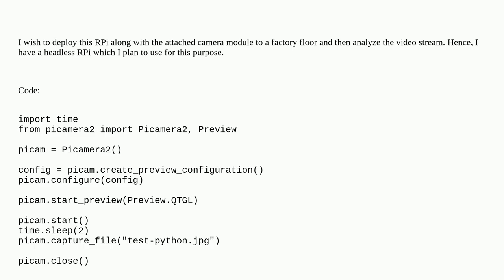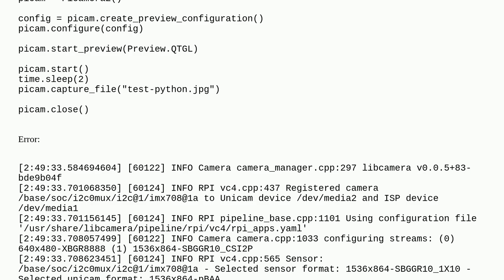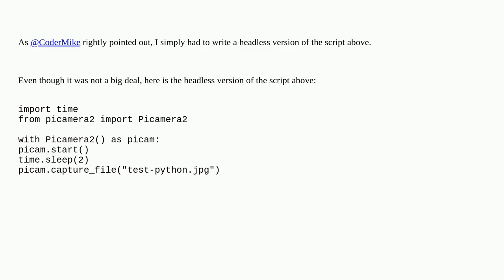Raspberrypi: Qt error running a simple Python program to check connection between RPi 4B and came...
Qt error running a simple Python program to check connection between RPi 4B and camera module 3. (see the description)

A special thanks goes out to the community

  camera pi-4 64-bit picamera